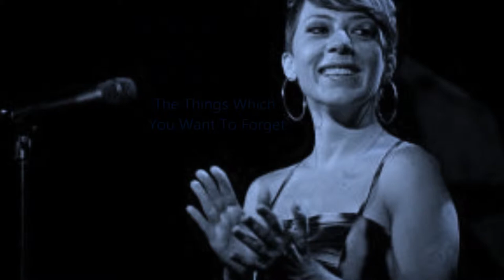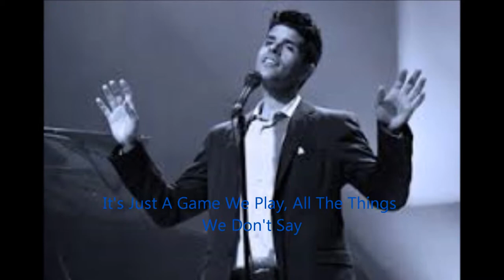Gretchen Parlato~ Sean Jones' "It's Just A Matter'' Of Time Sean Jones Gretchen Parlato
While in no way equaling the two, i arrived at the same emotion and just that  joy of discovering something wonderful when i first heard Gretchen Parlato as I did when I first heard Joni Mitchell. I realize that that's almost to some a sacrilegious comparison but its true nonetheless! It was in 2005 on this, Trumpeter Sean Jones 'Kaleidoscope' , that I first fell in love with this Gifted Artist. Were the project  a movie then  would it have been perfect casting in the pairing of Gretchen Parlato with Sachal Vasandani on this Sean Jones track. The whole album/cd is inspired. The song pulls you in from the first intonation and for almost 6 minutes your forgetting or not even realizing the existential over or undertones of the rather Poetical Lyrics. As always, please support the Artist you find on this channel! A Mack Avenue Records release. No copyright violations intended nor implied. This Vdo intended only for educational and informational purposes only  and for the promotion of the Arts and Artists found here.--Soviegner